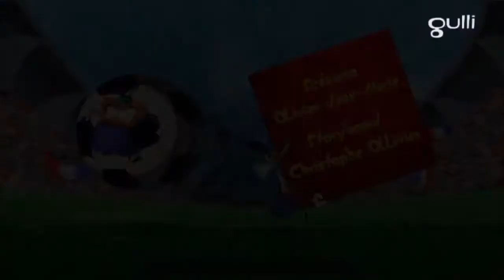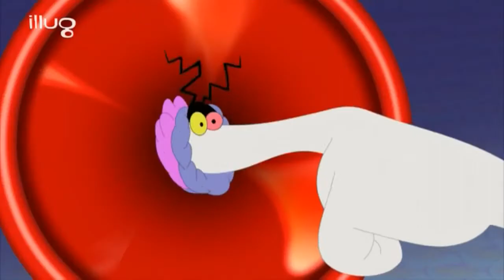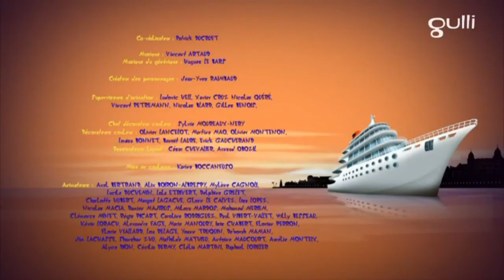Oggy and The Cockroaches ⭐️ Season 6 ⭐️ Soccer Fever ⭐️ Full HD New